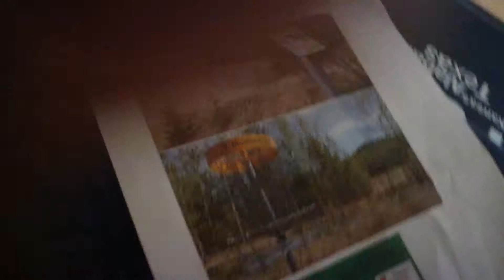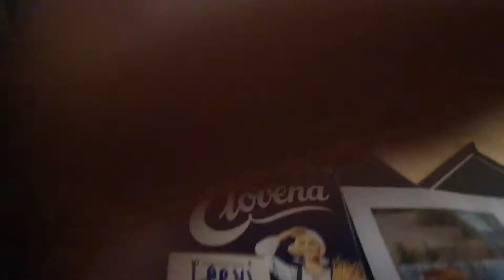Esittely minun harrastuksesta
esittelin videossa minun harrastuksen Frisbeegolf